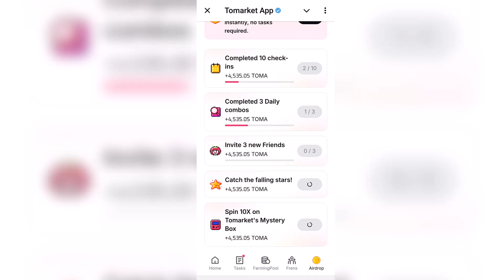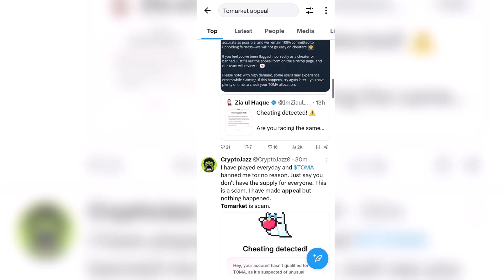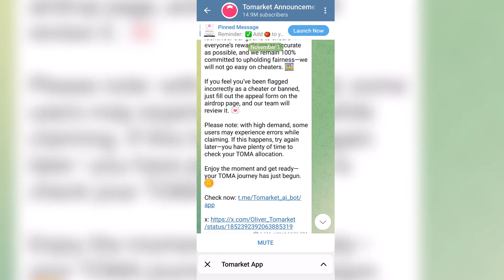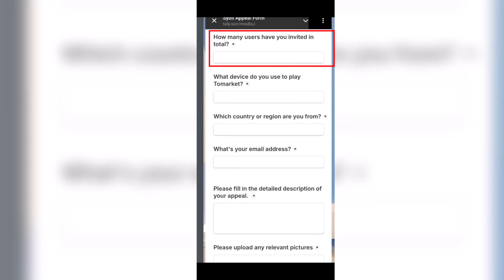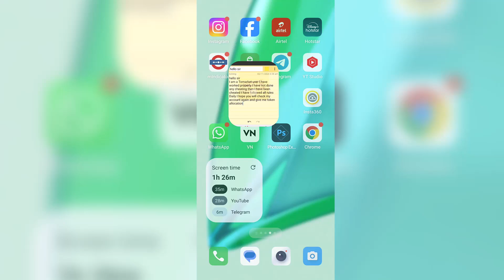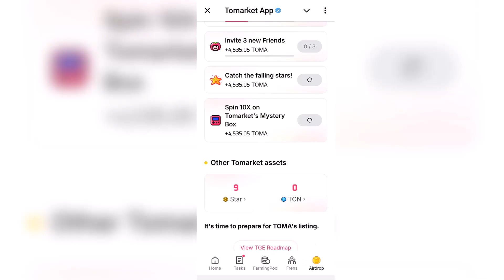100% Remove Cheating Detected in Tomarket | Tomarket Cheating Detected Appeal Kaise Kare